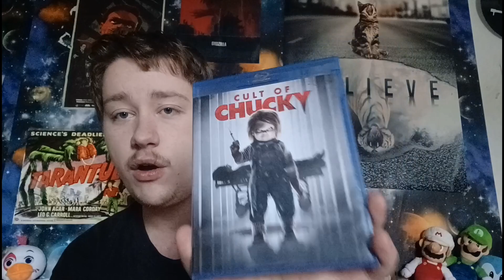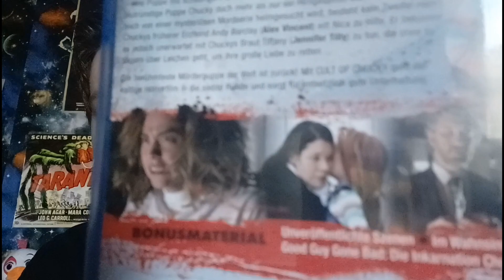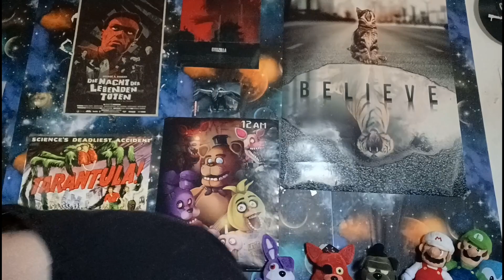Meine Meinung Zur Chucky Serie (Kleine osterüberraschung) spoiler Warnung